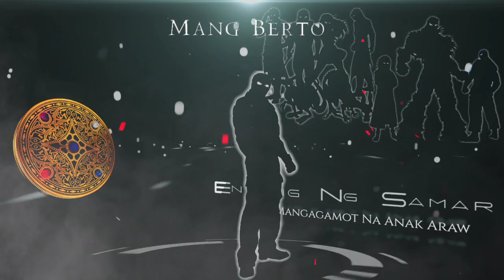ENTENG NG SAMAR (Pt. 21) | Ang Manggagamot Na Anak Araw | PINKISHBANANA Series | (Joevan Amit)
Ito po ay ang Ika Dalawamput Isang bahagi ng serye po na ating itinampok mula pa sa isa natin batikan at mabuting kapatid na Horror Channel.

At sa pagkakataong ito po ay makakasama natin ang mga mabubuting kaibigang Horror Channel na sina @PinoyCreepyTales  at @PANAGHOY , na gumabap bilang sila Angelo, Bernameer at Agatha.

Mula sa kwento ni ginoong Joevan Amit ay isang nakakakilabot na istorya tungkol sa engkwentro ng kababalaghan.

Ito po ay isang serye mula sa isa natin napakabuting kaibigang horror channel na @PinkishBananaTVHorrorYT  na atin naman po sinundan.

Halina at samahan ninyo ako sa isa na naman napaka hiwaga paglalakbay ng Pinoy Horror Encounters sa pamamagitan ng detalyadong pagsasalaysay ng buong kaganapan.

Kumapit ka at ihanda ang sarili. Ating pagsaluhan ang iba't ibang totoong kwento tungkol sa mga nilalang tulad ng Kapre o Agta, Tikbalang, Tiyanak, Aswang, Manananggal, Wakwak, Tiktik, Maligno, Diwata, Engkanto, Duwende, Multo o Ligaw na Kaluluwa, Kulam o Barang, Mandurugo, Uri ng Demonyo, Nuno at iba pa laman lupa.

Makinig at masindak!!!

Send us your stories, comments, suggestions and shout outs..

If any content owners would like their images/video/picture/logo/names be removed, Please Message me and I will do so.
Copyrights reserved to the respected owner(s) of this video and copyright parties.
Subject names and respective locations are changed persuant to privacy.
Any similarities to names/living person, places are no intent. Thank you.